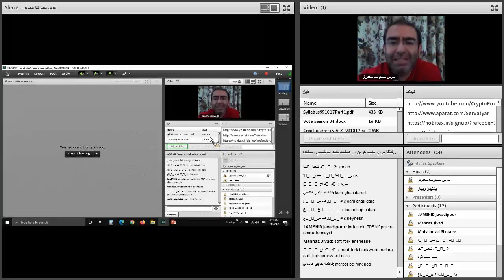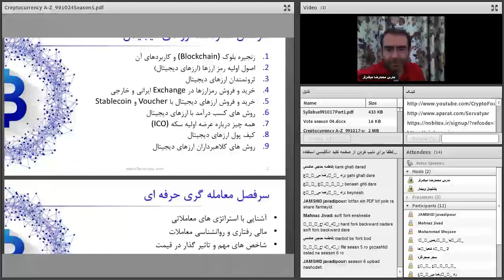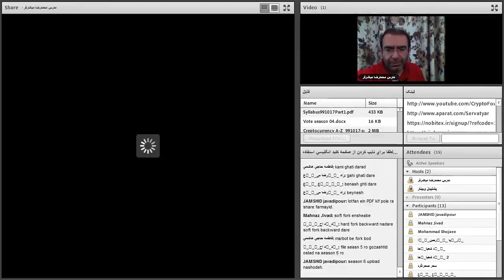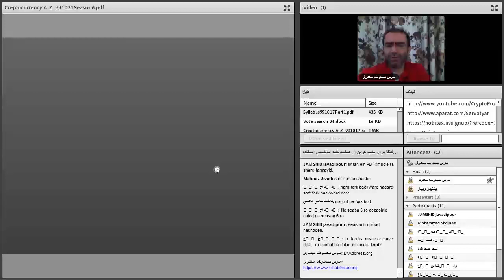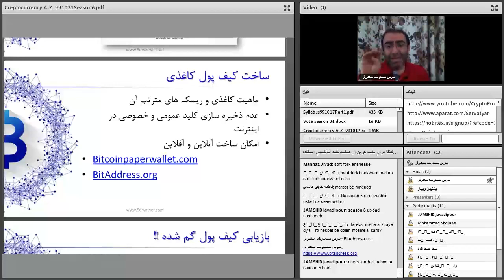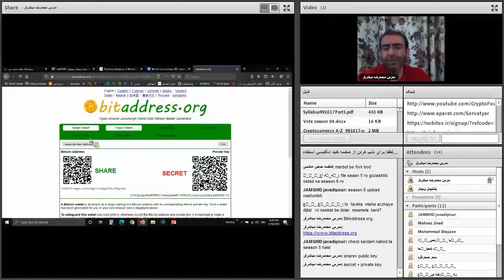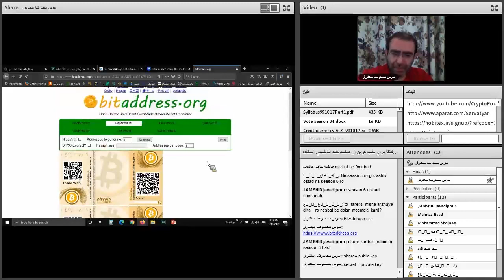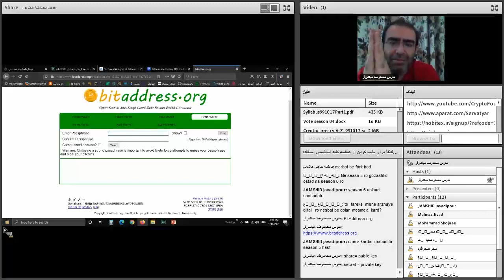صفر تا صد ارزهای دیجیتال | پنجاه و هفتم از هشتاد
فهرست
00:00 مرور مطالب قبلی
04:00 ساخت کیف پول کاغذی بیت کوین
06:00 ساخت یک کیف پول کاغذی به صورت عملیاتی
07:00 جزئیات کیف پول کاغذی بیت کوین